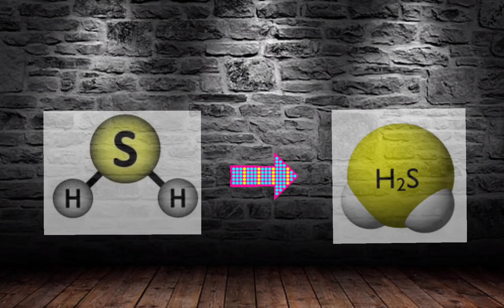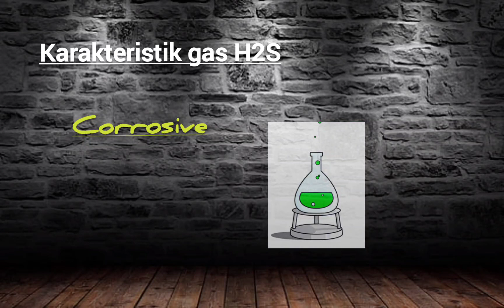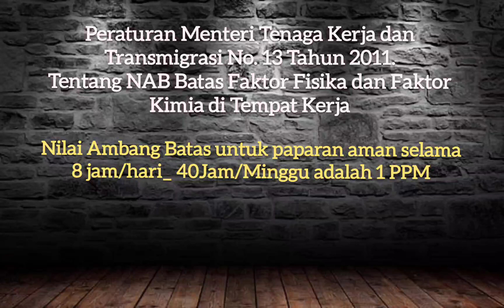Gas H2S dan bahaya nya | Ruang HSE